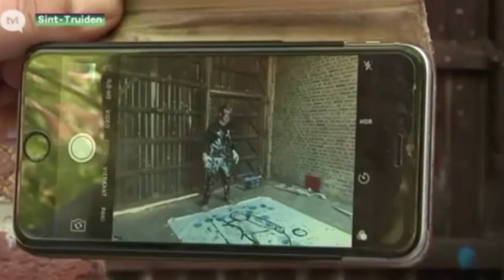Simon Mignolet maakt kunst voor goede doel - TV Limburg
Voetbal en kunst, het blijkt een geslaagde combinatie. Na onder meer Thibaut Courtois, Edwin van der Sar en Imke Courtois, was het gisteren de beurt aan Simon Mignolet om een kunstwerk te maken samen met Pim Smit. Het kunstwerk wordt geveild ten voordele van de ALS-liga waar Simon Mignolet zich voor inzet.
TV Limburg op 28 mei 2017